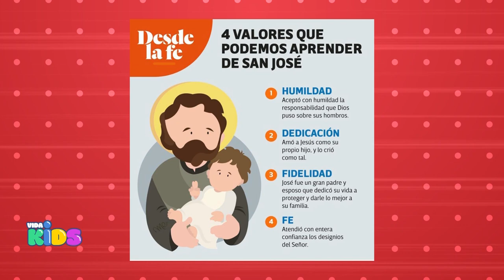Vida Kids - El Compañerismo🫂